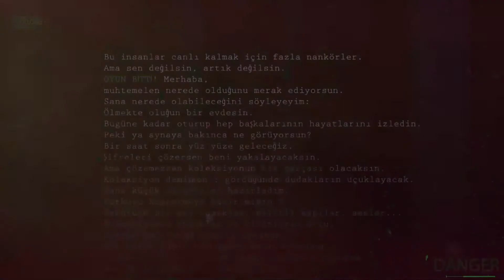LAKOLAR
2015 Yılında Faaliyete Başlayan Firmamız, Bugüne Kadar

MİSYONUMUZ

VİZYONUMUZ